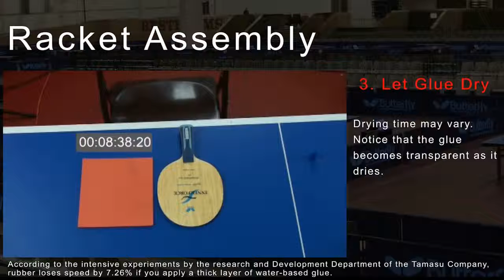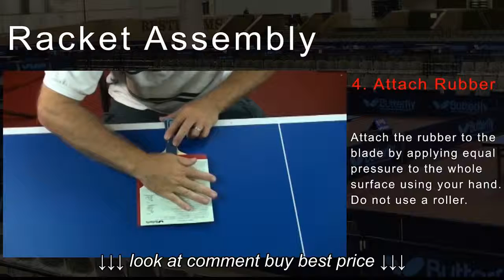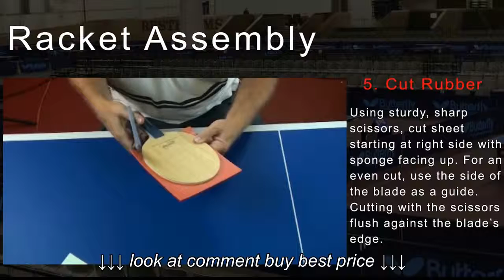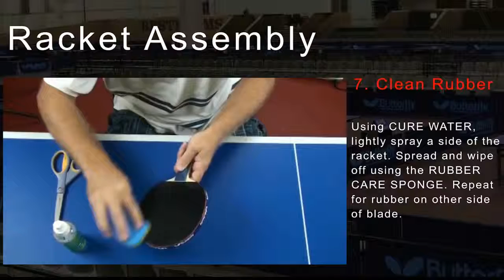Table Tennis Racket Assembly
Table Tennis Racket Assembly, Table Tennis Racket Assembly